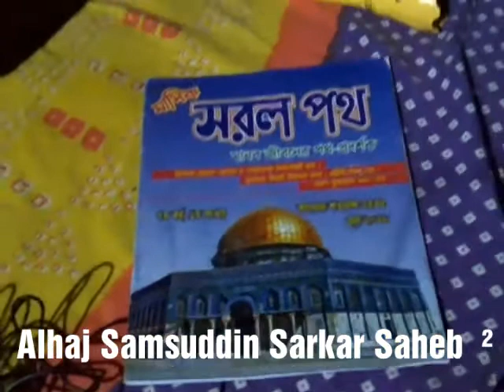Alhaj Samsuddin Sarkar Saheb Dhobail